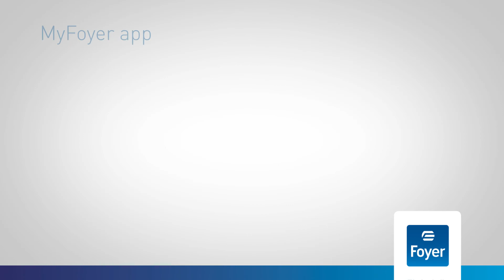MyFoyer app - Bleiben Sie mit Ihrem Foyer-Berater in Verbindung.-